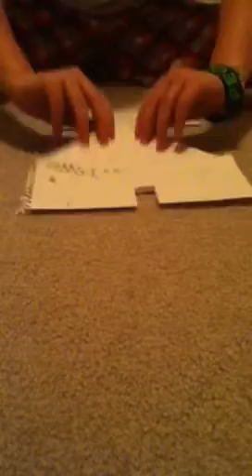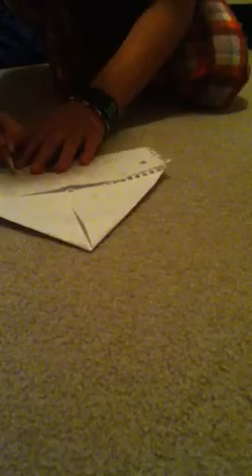How to make a paper house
Step by step instructions on how I like to make a paper house.